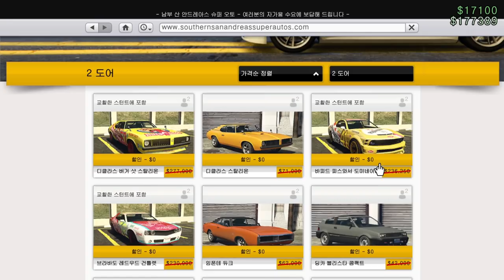드리프트를 배워봅시다! [GTA5 초보자용 영상] 그타를 제대로 즐기는 법